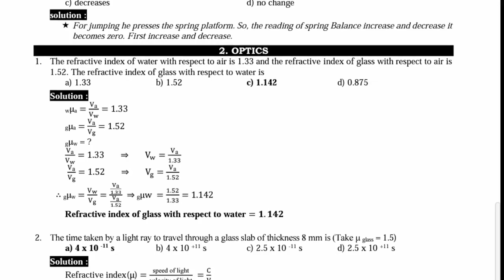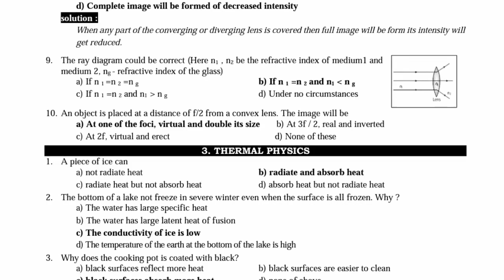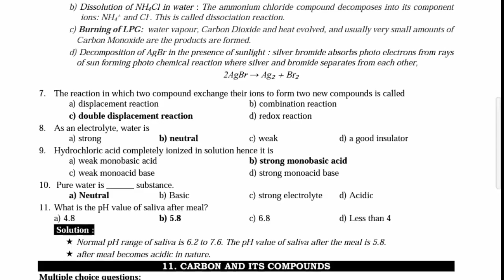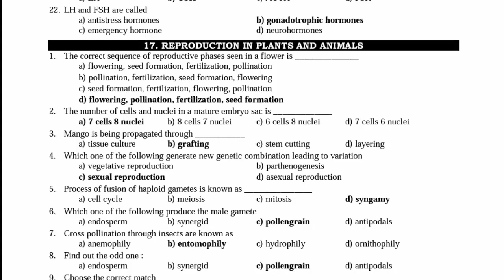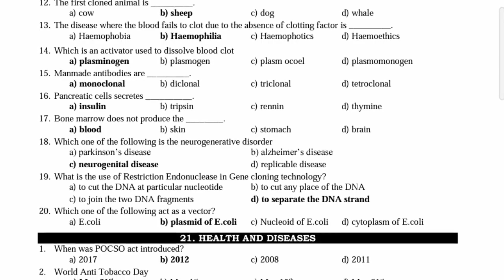QR code Questions||key with solutions||Science||STD 10